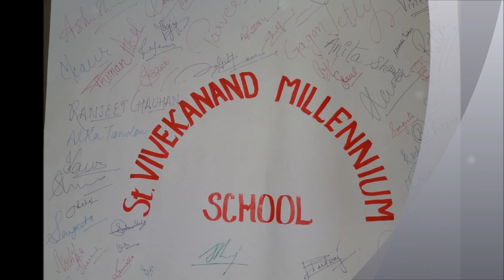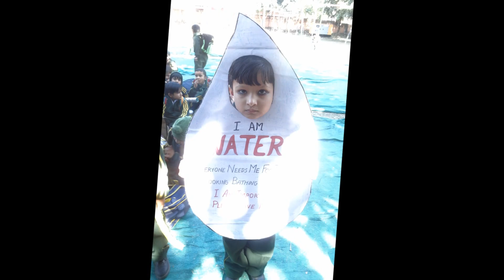Our world at St Vivekanand Millennium School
We always have positive things to say about SVMS. Our Children have and continue to thrive.